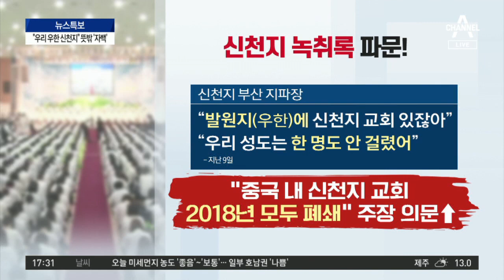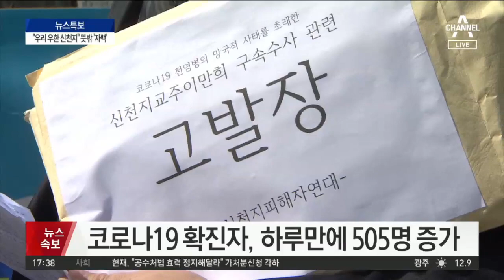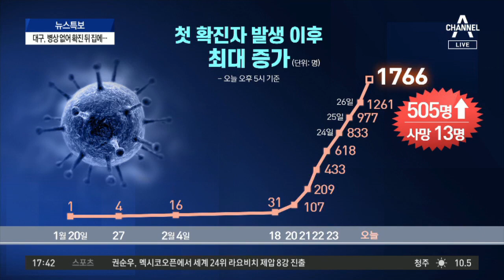“발원지에 우리 교회 있잖아”…신천지 녹취록 파문 | 뉴스특보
우한에 교회 없다더니… 설교에선 "신천지 교회 있다"
녹취록 논란 해명… "지금은 우한에 교회 건물 없다"
이재명 "정부의 신천지 명단, 경기도 조사보다 적어"

※자세한 내용은 뉴스특보에서 확인하실 수 있습니다

〈평일〉
08시 00분 라디오쇼 정치시그널 (유튜브 라이브)
08시 50분 김진의 돌직구 쇼
10시 20분 김진의 더라방 (유튜브 라이브)
12시 00분 뉴스A 라이브
15시 50분 강력한 4팀
17시 20분 뉴스TOP10
19시 00분 뉴스A

〈주말〉
12시 00분 토요랭킹쇼·뉴스A 라이브
17시 40분 뉴스TOP10
19시 00분 뉴스A